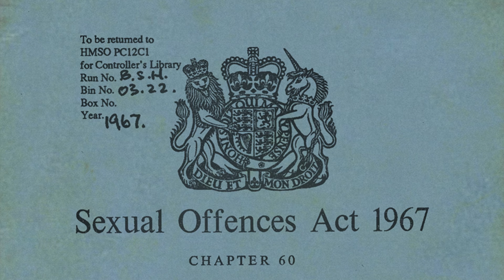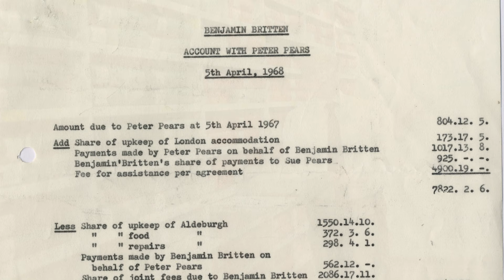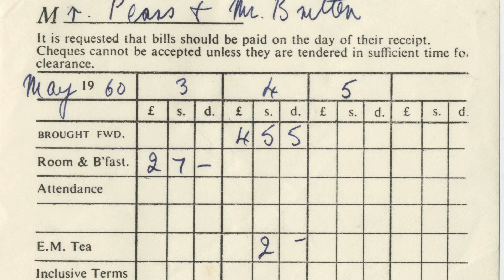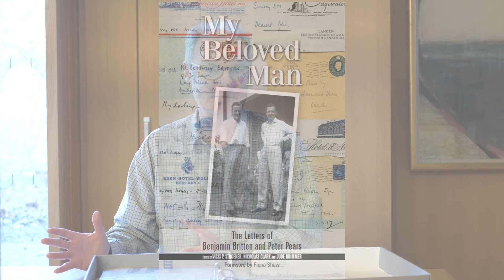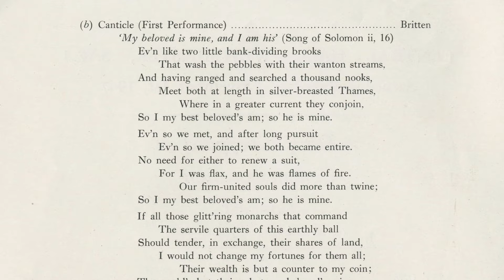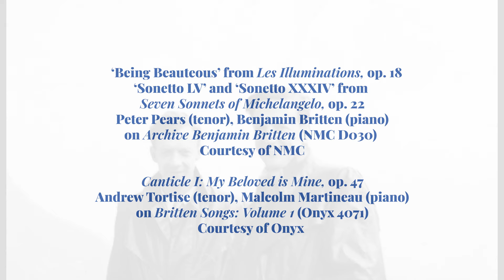Britten and Pears: ‘A Life of the Two of Us’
Benjamin Britten and Peter Pears were together from 1939 until Britten’s death in 1976. Yet during Britten’s lifetime, neither spoke publicly about their relationship or sexuality. In some ways, this is hardly surprising given that homosexuality was illegal until it was partially decriminalised in 1967. Yet even after that date, they remained silent on the matter, although not long before he died Britten had urged Donald Mitchell – who had been planning a biography of the composer – to ‘tell the truth about Peter and me’. After Britten’s death, Pears became more open about the true nature of their relationship, giving interviews for documentaries and to the gay men’s magazine 'The Advocate'. Mitchell co-edited a pictorial biography of Britten in 1980 ('Pictures from a Life'), and Pears remarked that it was not ‘the story of one man. It’s a life of the two of us’.

Their shared life is thoroughly documented in touching and vivid detail by the wealth of material the two men left behind. This short film tells the story of their relationship through archival material (such as receipts and hotel bills), home movie footage, correspondence, and some surprisingly bold statements in Britten’s own music.

‘Being Beauteous’ from Les Illuminations
Peter Pears (tenor), Benjamin Britten (piano)
(P) NMC 2012

‘Sonetto XXIV’ from Seven Sonnets of Michelangelo

‘Sonetto LV’ from Seven Sonnets of Michelangelo

Canticle I: My beloved is mine
Andrew Tortise (tenor), Malcolm Martineau (piano)
(P) Onyx 2011